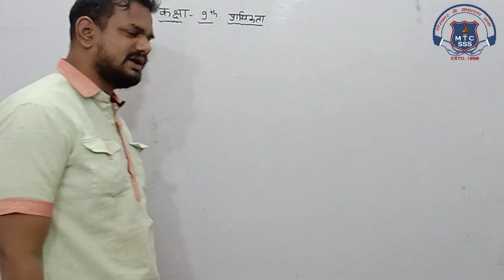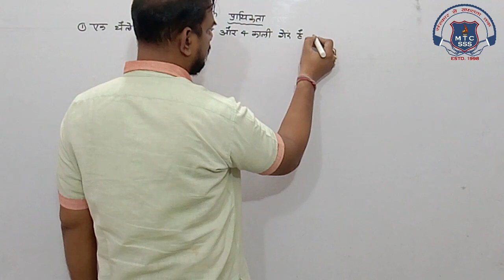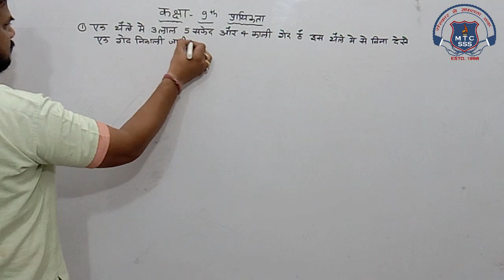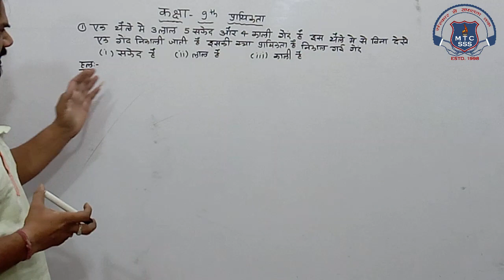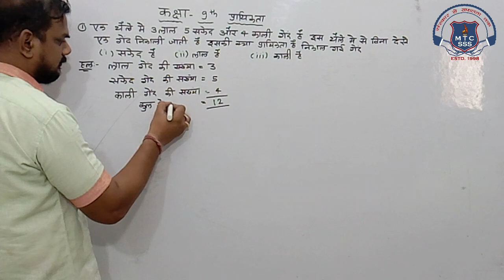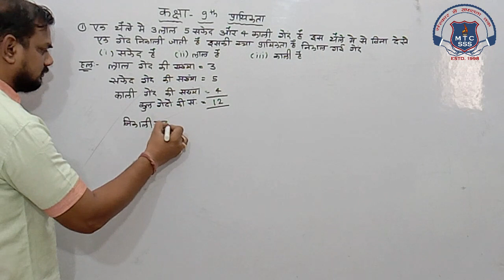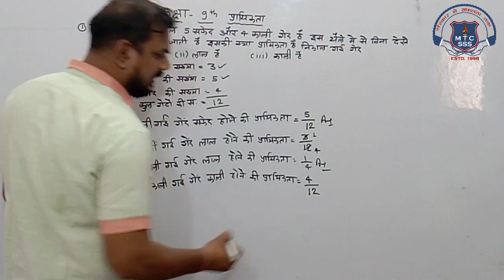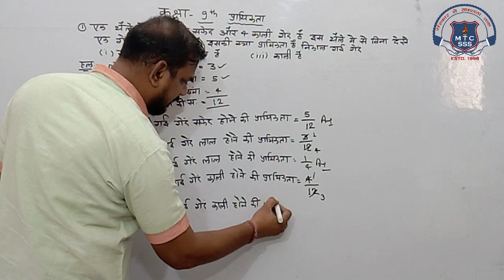9th Math 06 Oct 2020